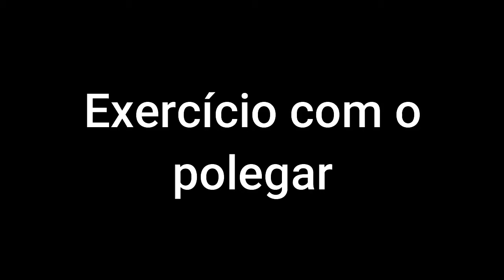Exercício com o Polegar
exercícios polegar com partitura
música abertura: violonista Kenvin Borrero